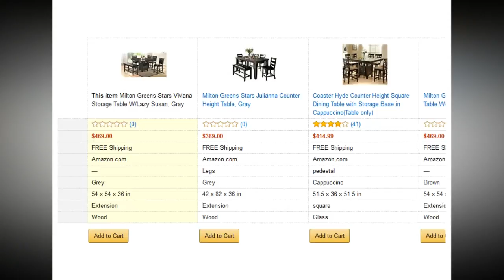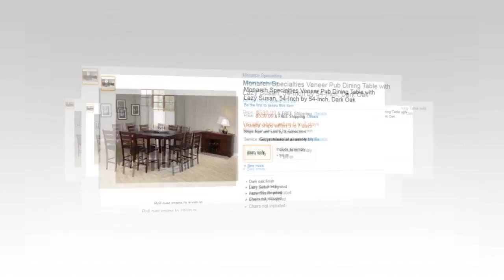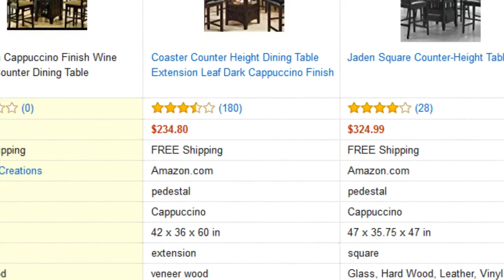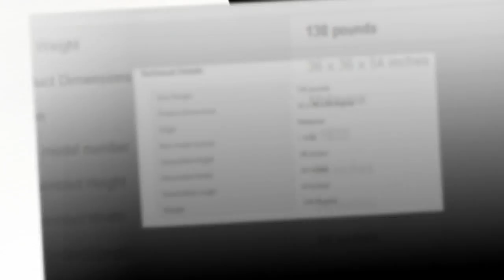round table with lazy susan espresso tv ukraine